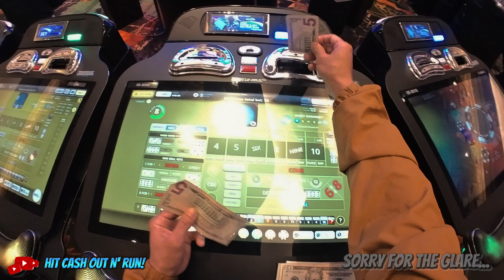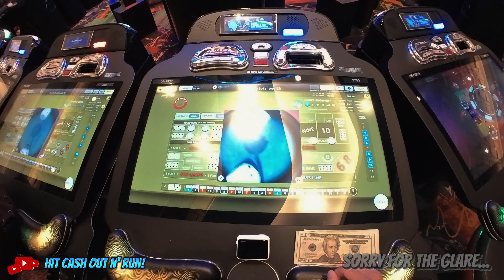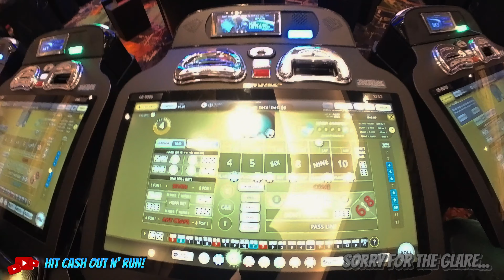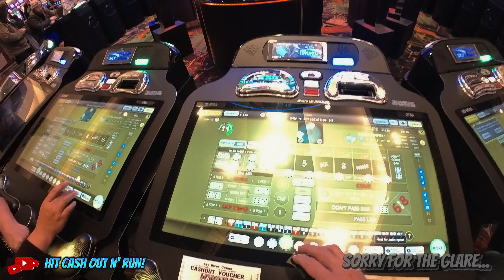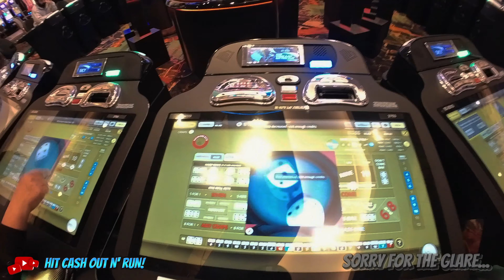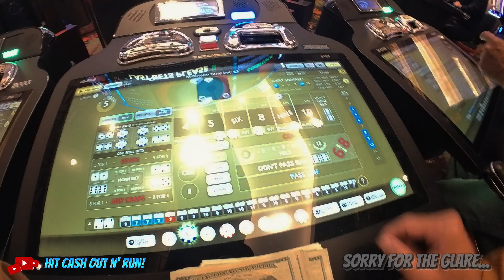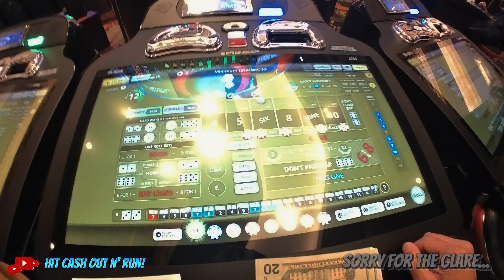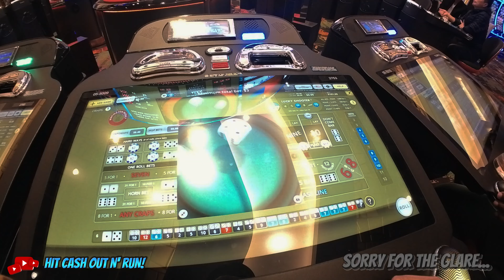PART 3 : A DECENT BUBBLE CRAPS Session at SKY RIVER Casino Part 3 of 3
LAST session at Sky River this week